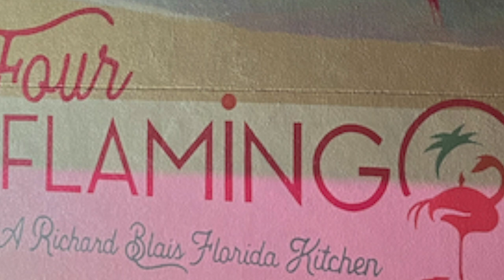Supper Club at Four Flamingos: A Richard Blais Florida Kitchen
Our first in-person  Supper Club in nearly 3 years was at Four Flamingos at the Hyatt Regency Grand Cypress Resort in Orlando. It's subtitled A Richard Blais Florida Kitchen, and Blais made a special trip to Orlando to be there.